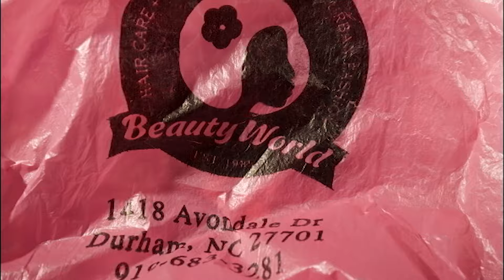IF YOU HEAR ME CRYING by CINDY LEE (official video)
Premiered during the Polaris Prize Gala 2024 at the Massey Hall Theatre on September 17th 2024.
Video created by Pat Flegel and Phil Osborne.